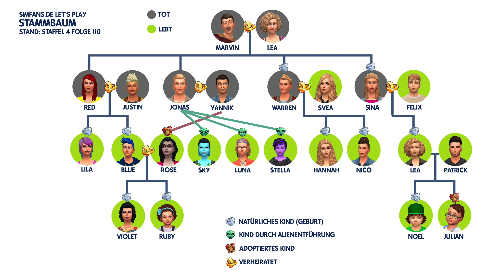Lehnt Lea den Antrag ab?! 😱 | Let's Play Die Sims 4 Jahreszeiten #118